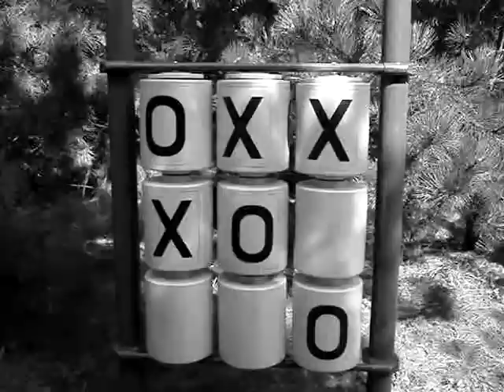Spelletje spelen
Het spelletje OXO spelen ?!